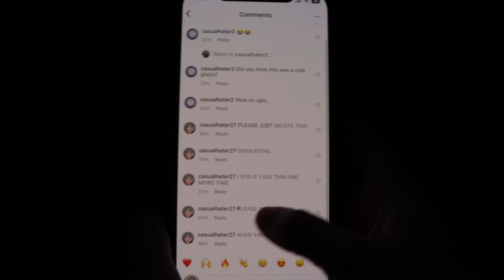SENT. (PSA Short Film/Commercial)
SENT.
Written By: YELLOW
Cinematography By: Max Sanchez
Lighting By: Alexia Revoir
Actors: Lief Allen, Analiz Lara-Lopez
Directed By: Leif Allen
PSA about Cuberbullying. If you or a loved one are being cyberbullied tell an adult or someone you trust.
Cyberbullying is not to be taken lightly.
lexiphotography_04
Made at EVIT (East Valley Institute of Technology)